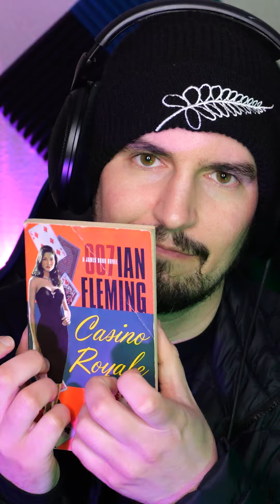ASMR Book Tapping Ep1: Casino Royale 🍸 No Talking 🤫